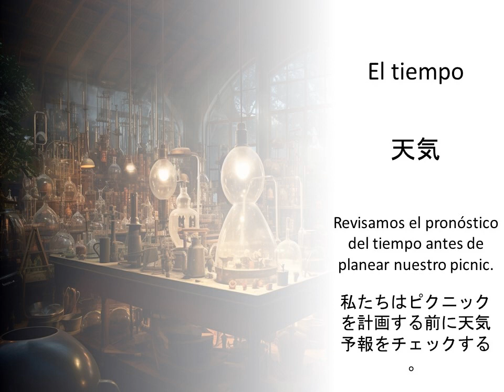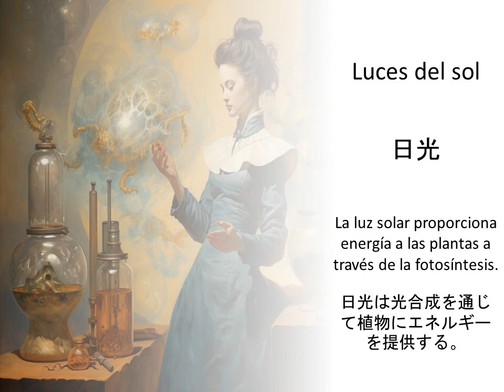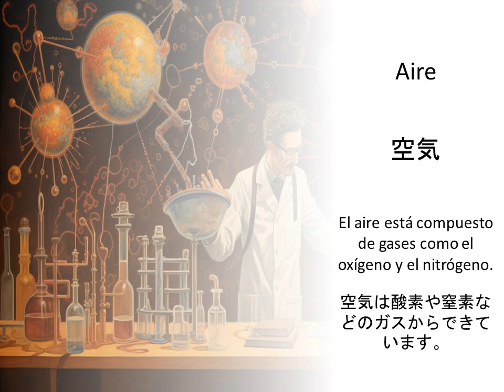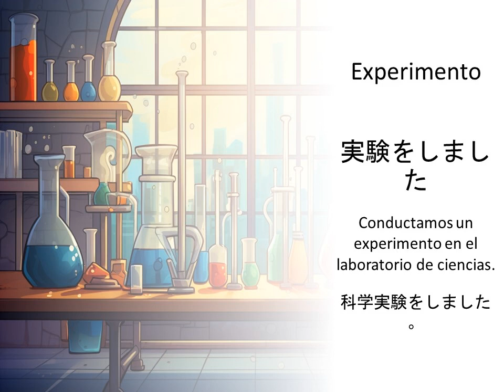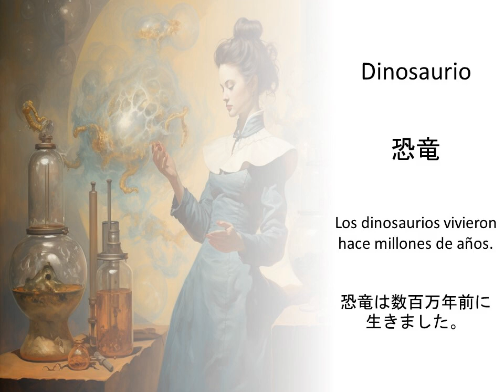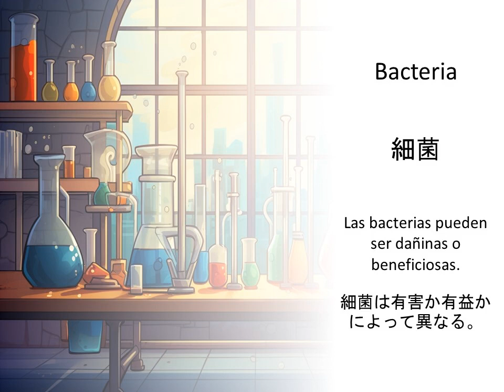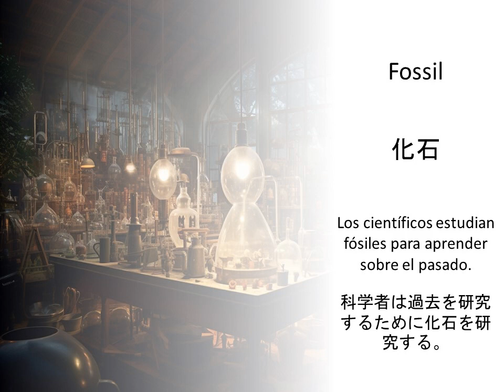学習科学用語スペイン語 — 定義および例文